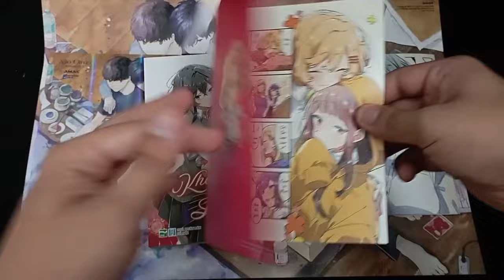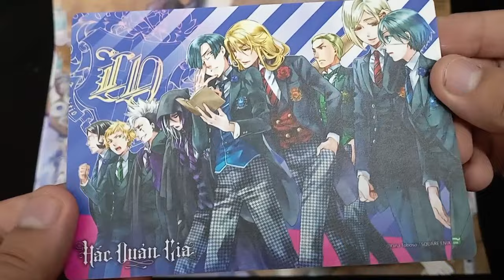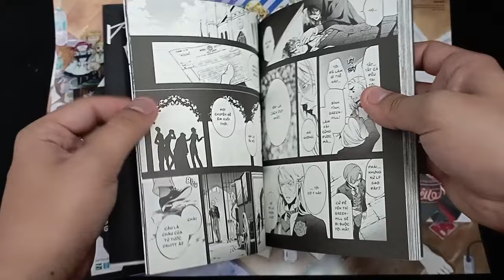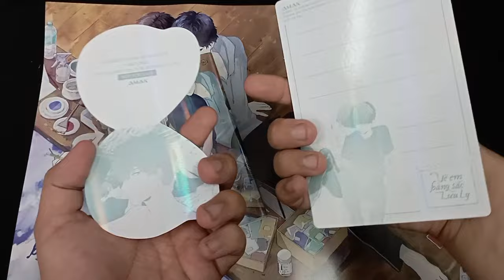Manga Haul & Unboxing || Truyện IPM và Amak Mây mua ngày 15/06/2024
Cuối tuần chill chill cùng vài tựa truyện xinh xinh
1. Khẽ hát lời yêu – Tập 6 (GL)
- Bản đặc biệt tặng kèm Leaflet ngoại truyện, in trên giấy ngọc trai, 4 trang in màu, sử dụng nội dung mua thêm từ Animate và MelonBooks (không có trong sách gốc)
2. Combo Hắc quản gia – Tập 17&18
- Tập 17 tặng kèm Black Card cán nhung nhân vật Eward Midford
- Tập 18 tặng kèm Bookmark chibi PVC với dàn người hầu nhà Phantomhive được mua từ Character Guide
- Quà combo: Plastic Card 10x15cm với art mua thêm từ tạp chí G-Fantasy
3. Vẽ em bằng sắc lưu ly (BL)
Ưng bộ này ở chỗ tất cả đều được phủ Hologram từ bìa cho đến quà tặng kèm (trừ poster). Chỉ có một phiên bản duy nhất
- Bookmark gập bảng màu
- Hologram postcard 10x15cm
- Poster A3 sử dụng art bìa, tặng kèm cho những đơn mua sớm

Video gồm:
00:00 – Mở đầu
00:19 – Khẽ hát lời yêu Tập 6
01:07 – Combo Hắc quản gia Tập 17&18
02:38 – Vẽ em bằng sắc lưu ly
03:18 – Kết